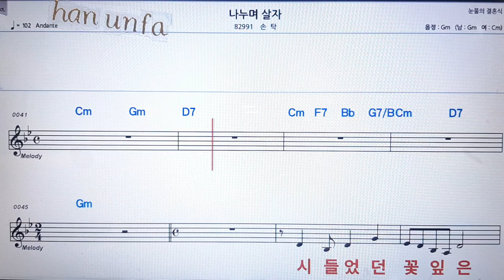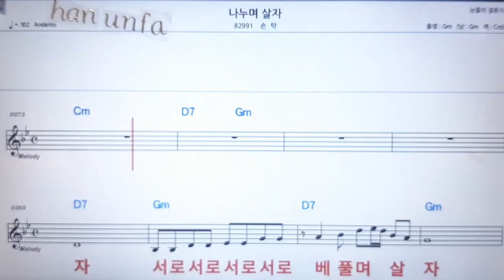나누며 살자/손탁💋노래방 반주*기타 코드 악보*가라오케💖Karaoke*Sheet Music*Chord*MR